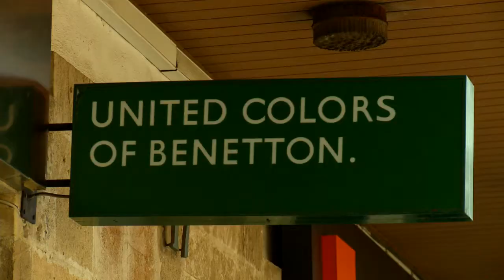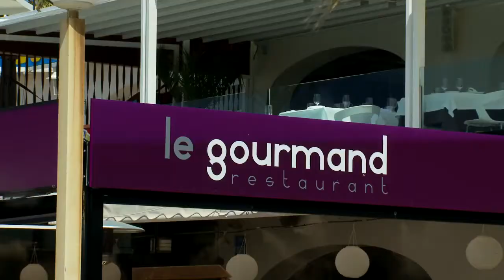Javea - Costa Blanca - MASA International - Properties in Spain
Jávea/Xábia: On the southern side of the Montgo mountain, Jávea, 80 km north east of Alicante, has three distinctly different parts, each with its own character – the old inland village, the port area and the beachside area.  The lively town has every service and facility one could want (including an international school) while the landscape provides wonderful walks and breathtaking views.